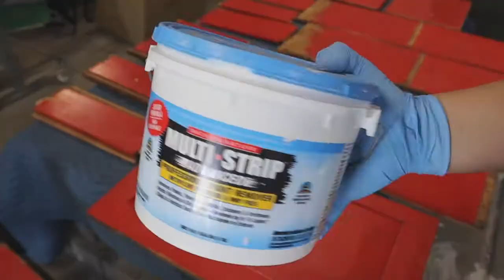Antique Cabinet Transformation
In this video, we demonstrate our process for refinishing an antique cabinet. We deconstruct, strip/sand, stain, clear coat, reassemble. It came out very nice. If there are any other videos you'd like to see in the future, please let us know. Please don't hesitate to ask about any products or processes that we utilize.